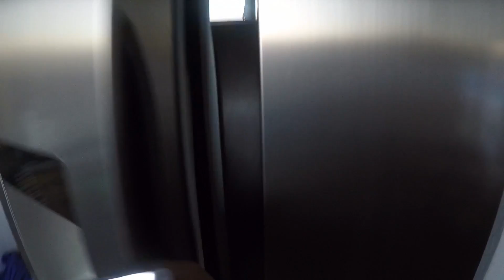Kühlakku Capri Sonne CAPRISUN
Tiefgefrorene Capri Sonne der beste Kühlakku. Bleibt in Form. Dehnt sich nicht aus.